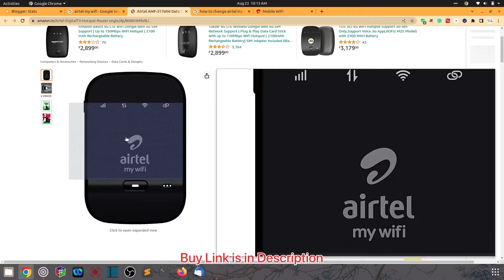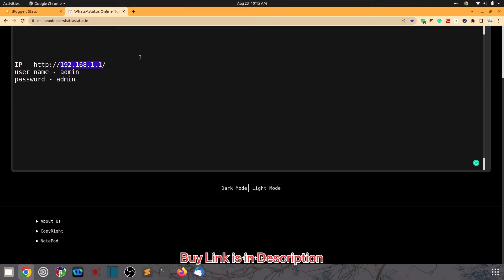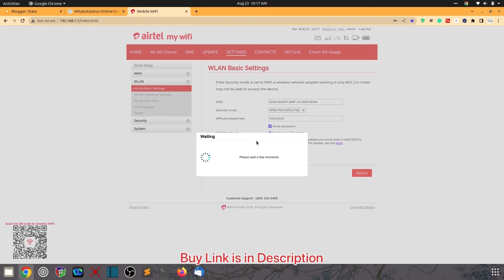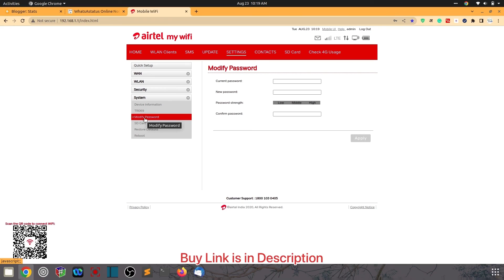how to change airtel my wifi password and login password | Airtel my wifi login ip address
Change the wifi password and admin login password of airtel my wifi dongle with the help of airtel my wifi IP address in 2022.

You can buy this dongle at this

Chapters
00:00 Intro
00:45 How to find the default password and IP address of airtel my wifi dongle
01:31 Open admin panel using IP address
02:09 Login to admin panel
02:21 How to change Airtel My Wi-Fi password
03:04 Change admin login password and user name